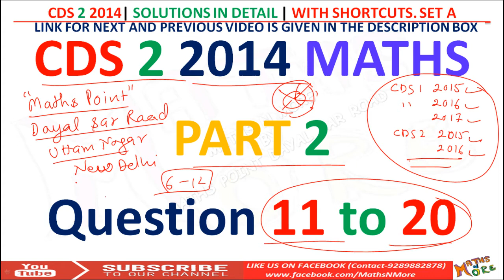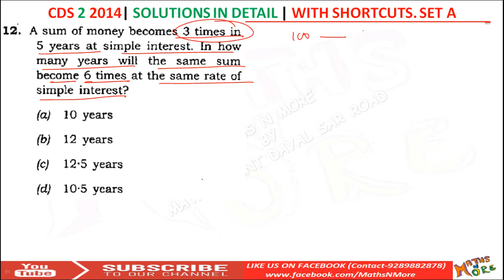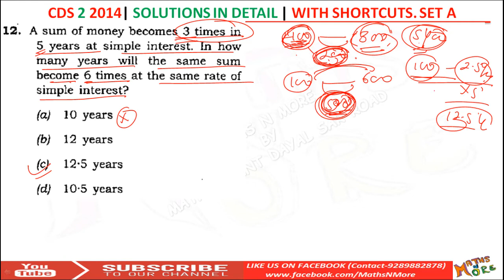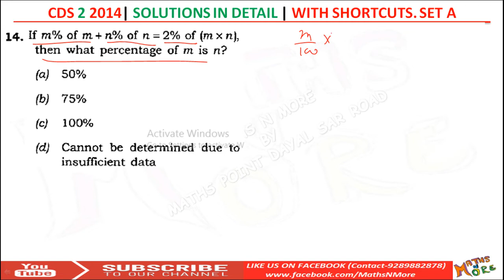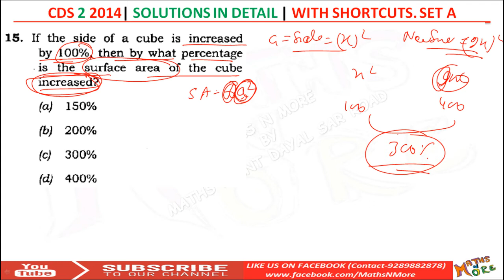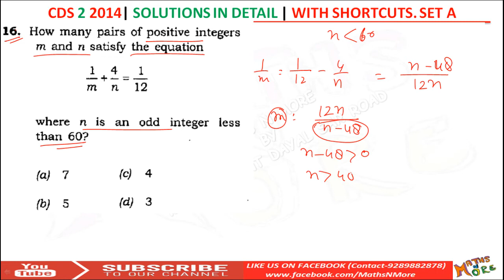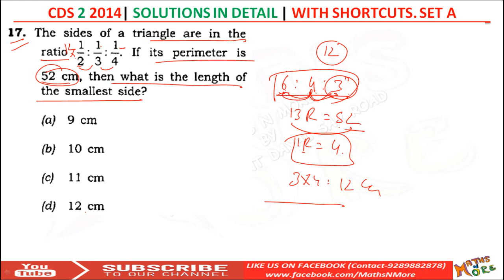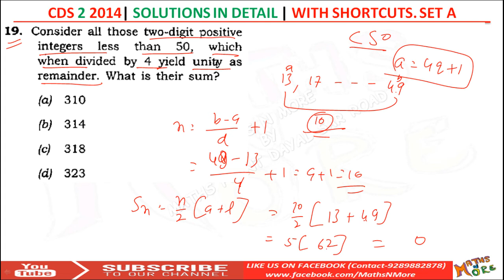CDS 2 2014 Maths Full Paper Solution Part 2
In this Video Series comprising of 10 Videos, we have Solved Full Mathematics Question Paper Of Combined Defence Services Exam conducted by UPSC on 26th Oct 2014.

This is Part 2, in this Part Question 11 to Question 20 Have been Covered.

We have divided the Full paper into 10 Videos, Each Video has subsequent 10 Questions of Set A.

-CDS 1 2014 Maths Full Paper Solution.
-CDS I 2014 Maths Set A Full Paper Answer Key By Maths N More will Also be Provided to you.

Address-
Maths Point

Artist : Otis McDonald
Title : Not For Nothing
Name: Otis McDonald - "Not For Nothing"